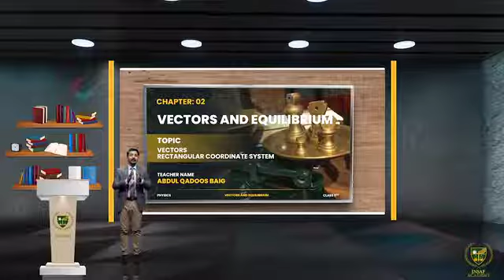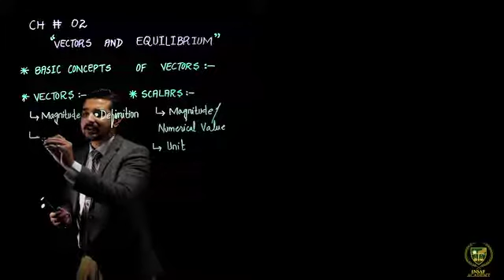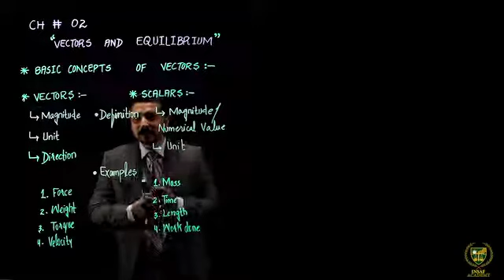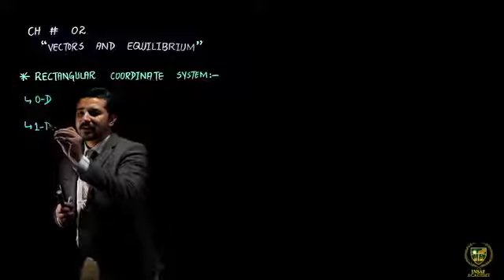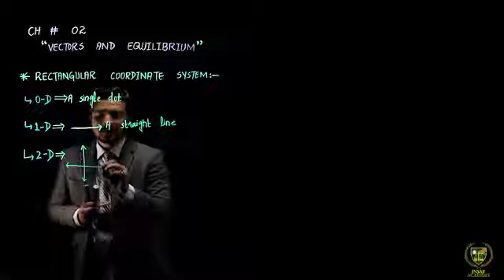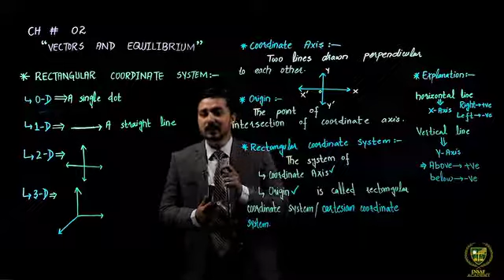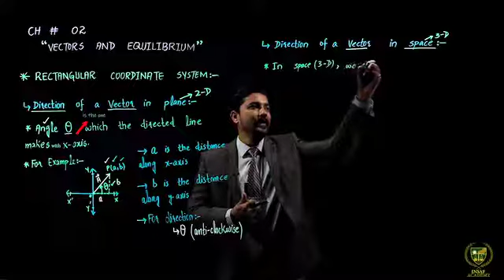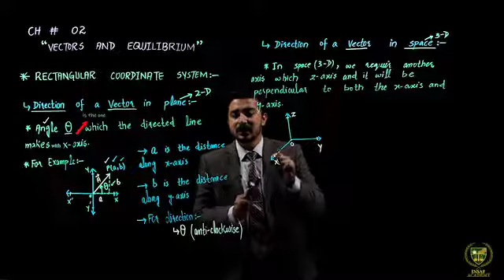2.1 Basic Concept of Vectors, Rectangular Coordinate System | Vectors and Equilibrium | Physics 11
Class - 11th
Subject - Physics
Chapter - 2